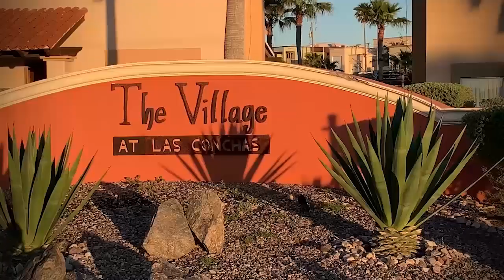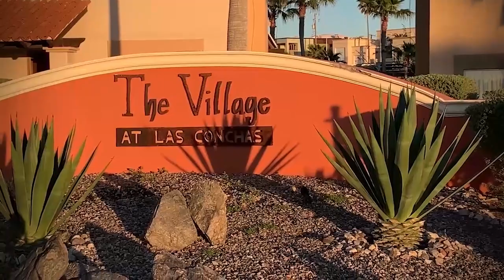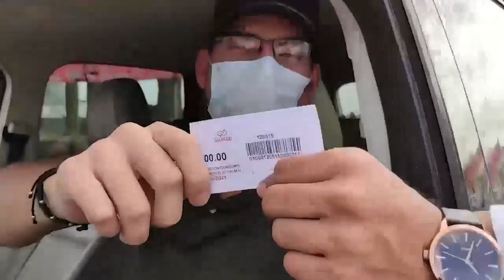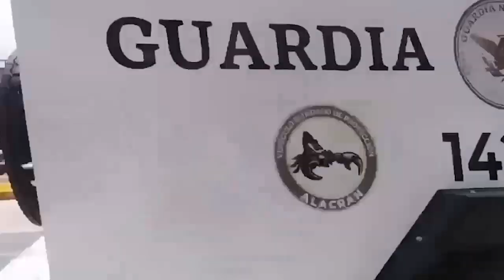🔴Sonora ReD Noticias📻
🔸Jornada de Servicios “Gobierno de Sonora Contigo” beneficia a más de 40 mil personas en Pueblitos: Alfonso Durazo
🔸Habilitan tercer turno de producción en la planta Ford de Hermosillo
🔸AMLO pide a ‘corcholatas’ conectar con la gente y evitar pagar por publicidad
🔸Falla intento de robo o extorsión a residencia del expresidente Calderón